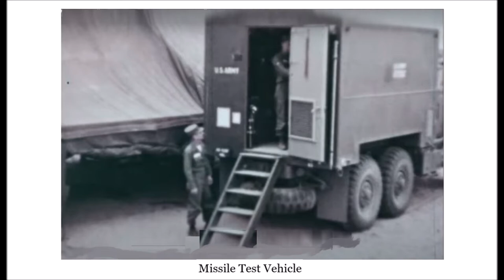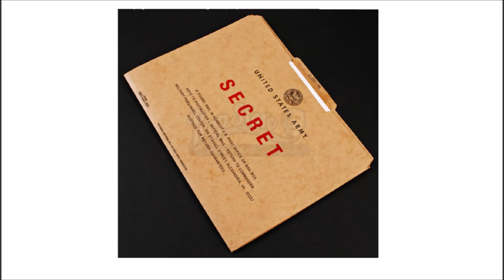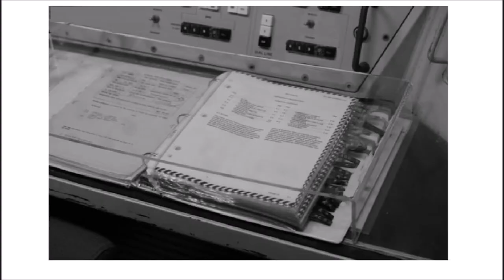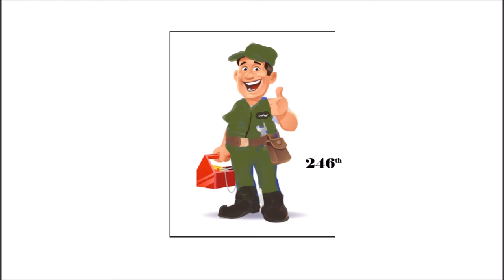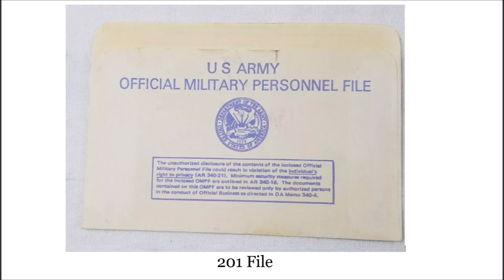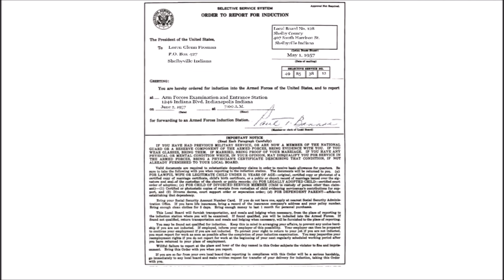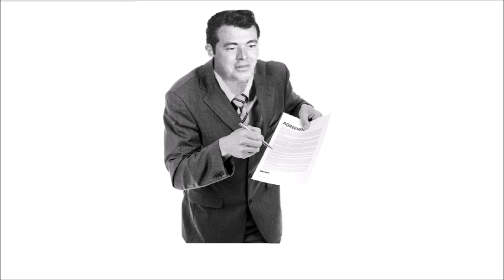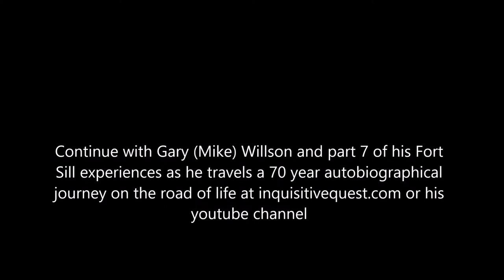#87 Sequestered Certainty Ft Sill Pt 6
Gary encounters an event that questions his direction and aspirations.